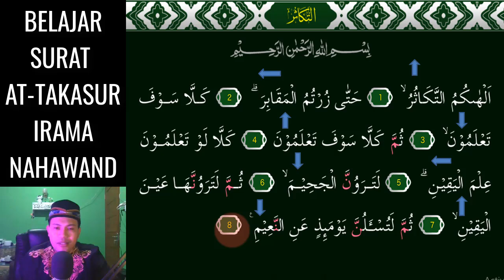SURAT AT TAKASUR JADI MERDU KALAU KITA HAFAL 3 NADA NAHAWAND INI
Assalamu'alaikum. Video kali ini kita belajar  irama NAHAWAND Yang Merdu pada surat AT-TAKASUR 3 Nada InsyaAllah Mudah dipelajari